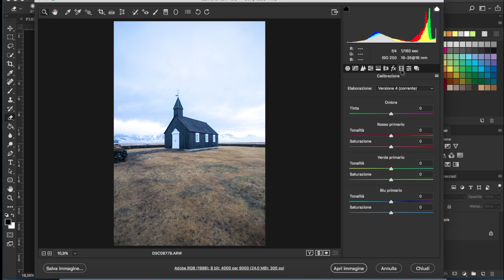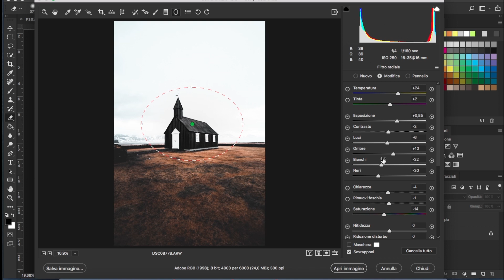MODIFICO una foto in 90 SECONDI - Erica Magugliani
Ciao ragazzi, ecco un brevissimo video per MODIFICARE una foto in 90 SECONDI!
Se anche voi volete modificare le foto con questo stile molto moody potete scaricare i preset!

Mi raccomando iscrivetivi per non perdere il GIVEAWAY della lente Bullyeyes!

Instagram (Nuove foto ogni day)
SCARICARE i miei preset che uso per modificare le foto per Instagram qui:

PRESET (+ LUT Teal & Orange) CHE ULTIMAMENTE USO SEMPRE
per Adobe Photoshop (Camera RAW) (Windows e Mac):
NUOVO PRESET 2019:
6 PRESET CHE USO SPESSO (+ LUT Teal & Orange)

Attrezzatura:

Migliore fotocamera per i vlog (a basso costo)
Microfono Rode
Zaino fotografico
Zaino fotografico economico
Zaino comodo per tutto
Zaino fotografico vintage
Ronin M
Obiettivi:
Samyang 12mm
Olympus 40 - 150mm
Olympus 8mm
Olympus 45mm
Panasonic: 14 - 45mm
Sigma 30mm
Cavalletto piccolo ed economico
Cavalletto che si può posizione ovunque